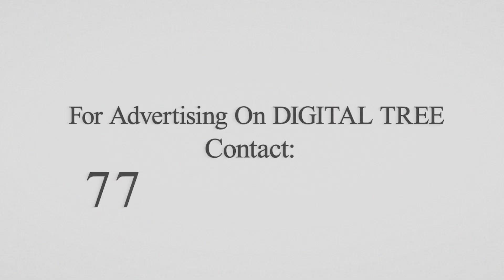Rakesh Master Reveled His Love Story | Rakesh Master Latest Interview | Digital Tree